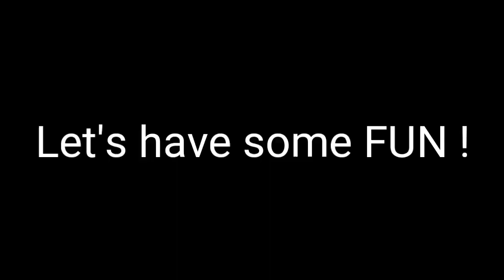EGRET ONE GT Electric Scooter | Unboxing and Quick Ride | PET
First look unboxing and quick test the new model from Egret Scooters. EGRET ONE GT scooter is the perfect symbiosis of innovative technology and a sophisticated language of design. Egret equipped the GT with a LED front light to make night drives safe and an additional front drum brake reduces the stopping distance dramatically.